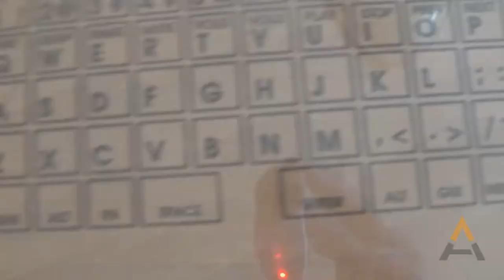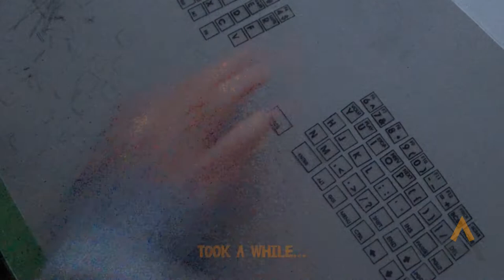How to make DIY strong wear resistant durable keyboard stickers - custom mechanical keyboard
Helooo again!

Simple, cheap, strong, durable, wear resistant and good enough solution for custom keyboard stickers!
-design the stickers
-buy printing foil
-print mirrored using laser printer (if you don't own one just ask in some printing service or art shop or something, they usually have printers)
-glue onto keycaps, printed side facing down using some glue (i used all-purpose one with good enough results)
-DONE!

Rare cringey youtube sub n' like beggar has visited you!!!

If you reaaaly wanna know, i used krita to design stickers, blender to edit the video, make keycaps and printed using ender 3 pro. But i bet you didn't need to know.